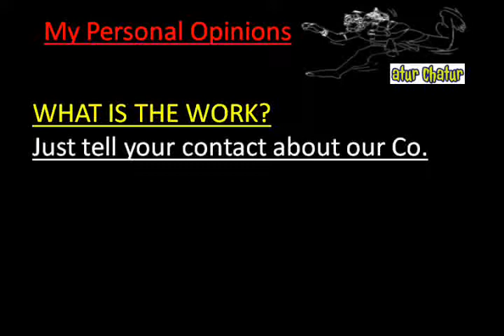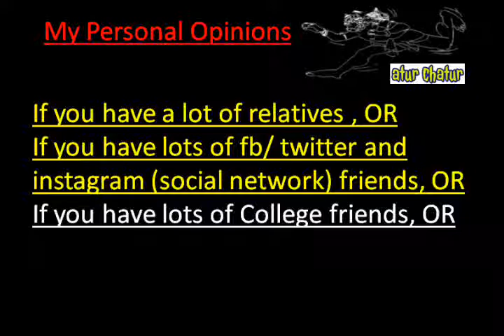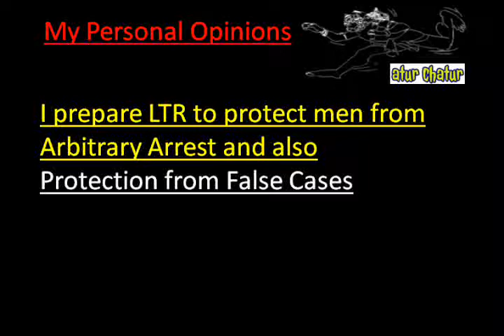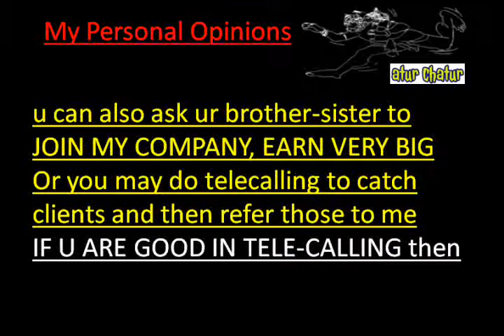मेरी कंपनी में काम करो और घर बैठे 10,000 महीना कमाओ China Work from Home Job